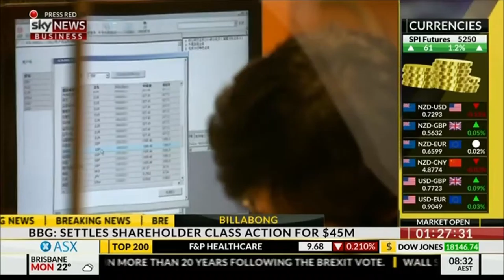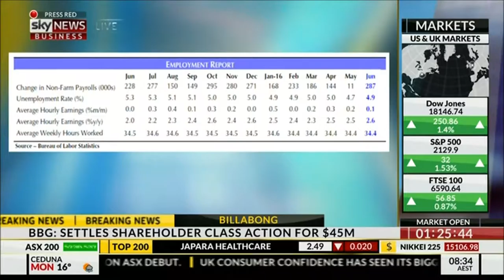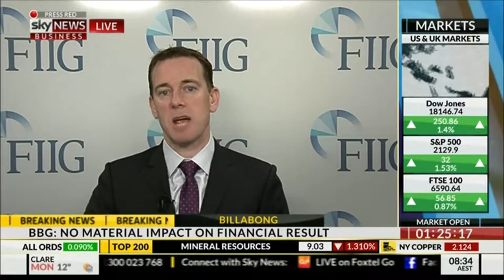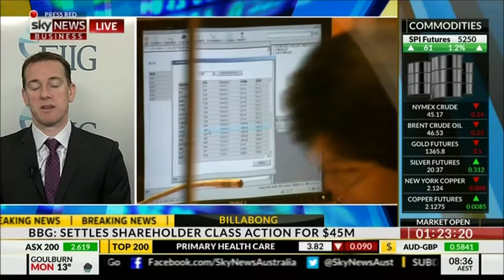FIIG's Mark Bayley on Sky 11/07/16